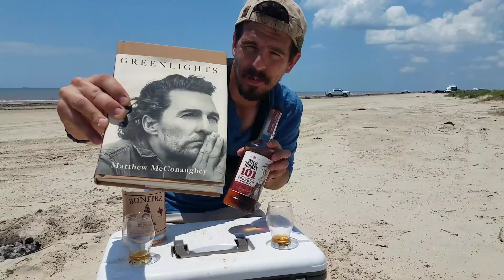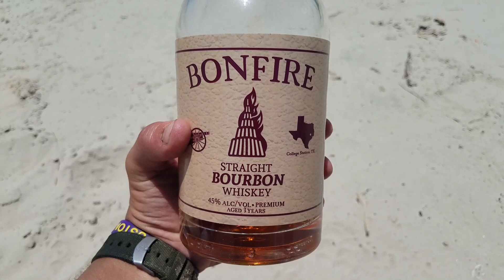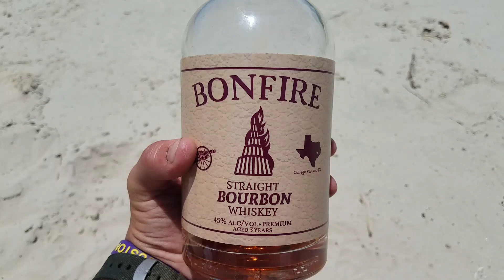Which of These Bourbons Is Better? -WILD TURKEY 101 and BONFIRE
Brand new to this game, I can tell you off the bat I like these two whiskeys! Wild Turkey is very good but Bonfire is amazing!